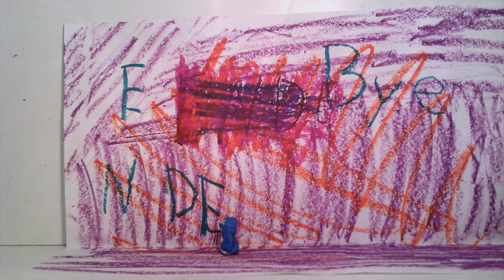151022 Pinguinparade 2 Luisa